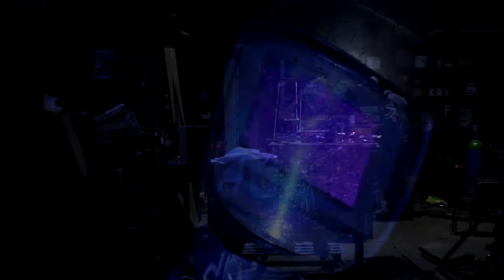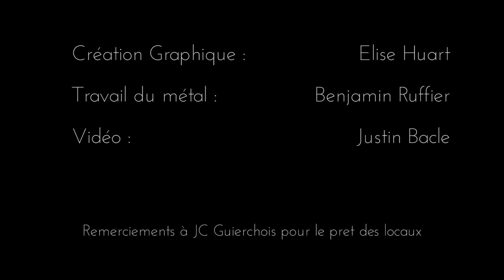Le Silo 10 ans déjà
Plaque des 10 ans du Silo au Mans.

Vidéo Réalisée par Justin Bacle pour Melsoprod.